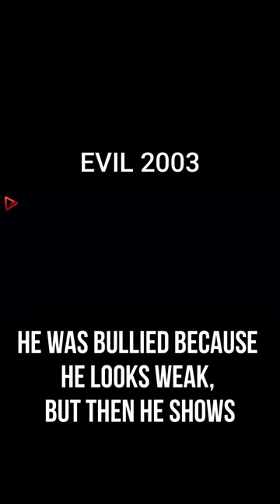He was Bullied Because He Looks Weak, But Then He Shows Them What Pure Evil Could Be | Movie Recap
Welcome to Gemma Movie Recap channel! We're excited to share our thoughts on the latest movies with you. This week, we're diving into the world of Evil 2003. From the plot twists to the performances, we'll be recapping all the highlights and offering the movie storyline with our unique style. So grab some popcorn and join us as we take a closer look at this must-see film.